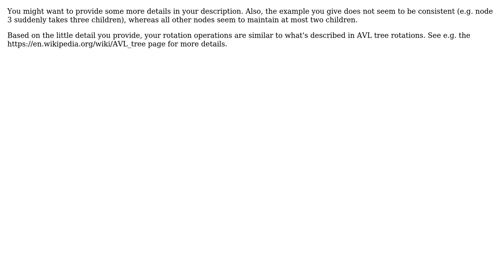Software Engineering: What's the name of the algorithm to balance an acyclic graph?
With thanks & praise to God, and with thanks to the many people who have made this project possible! You are responsible for your own actions.